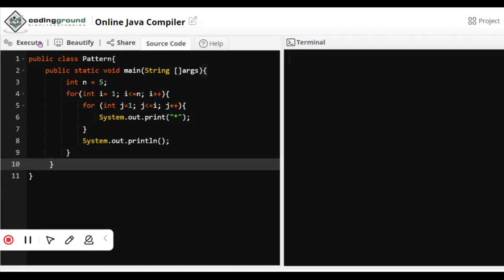Pattern Printing Program in Java Tamil | Star program Java | Interview Program Java Tamil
Welcome to our Java programming tutorial on pattern printing! In this video, we will explore how to create various patterns using Java programming language. Patterns are not only fun to create but also serve as excellent exercises to enhance your logical thinking and programming skills.

Throughout this Java tutorial, we will cover the following topics:
1. Introduction to pattern printing and its significance in programming.
2. Understanding different types of patterns, such as stars, numbers, alphabets, and more.
3. Step-by-step implementation of pattern printing using Java loops and control structures.
4. Exploring nested loops for complex pattern designs.
5. Executing the Java program with different inputs to see how patterns vary.

Whether you are a beginner in Java or an experienced programmer, pattern printing is an essential skill to have in your coding arsenal. It will not only improve your problem-solving abilities but also boost your confidence in tackling more complex programming challenges.

So, if you are ready to dive into the world of creative pattern printing in Java, hit the play button and let's get started! Happy coding!